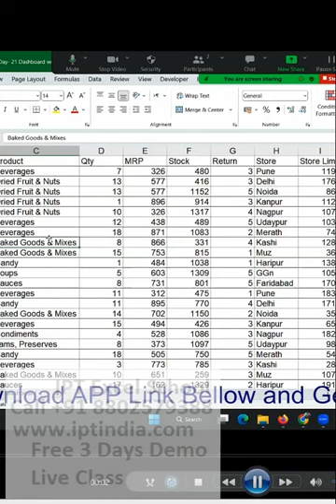excel classes online